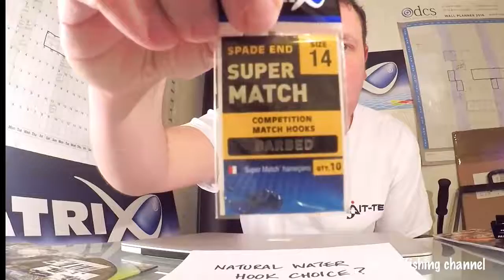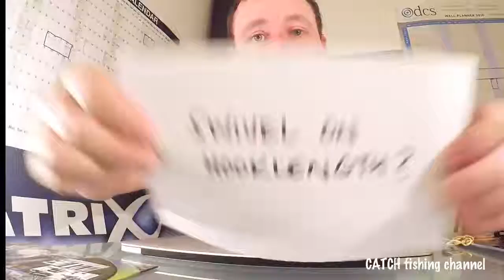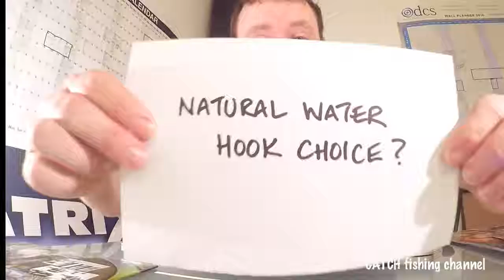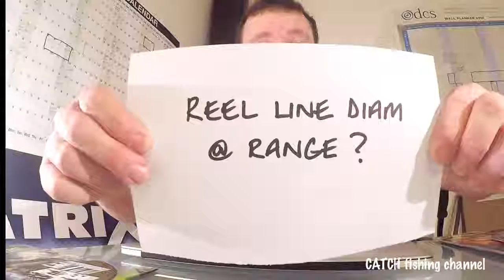THURSDAY VLOG_8 Swivels, Line diameters & Festival edges!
This week's popular Thursday vlog covering swivels on your feeder rigs, line diameters for fishing at range and great natural water hook patterns. Larford Lakes .

Questions answered in the latest vlog covering how to get back to the required range after taking your line clip off, gaining extra knowledge for decision making .

Follow start to finish footage of Jamie Harrison's campaign to win this title for the 2nd time in 3 years. Event tactics, expectations, live match footage and after .